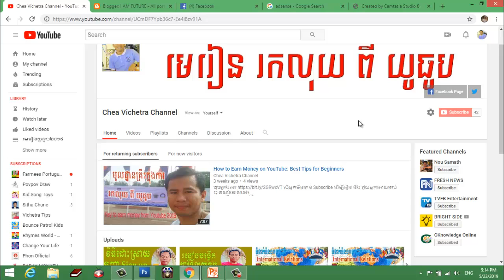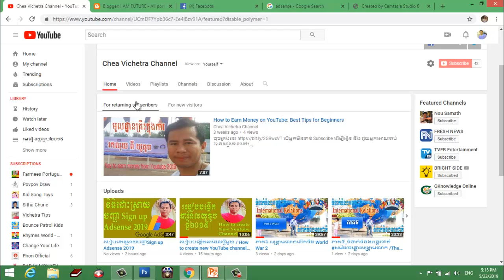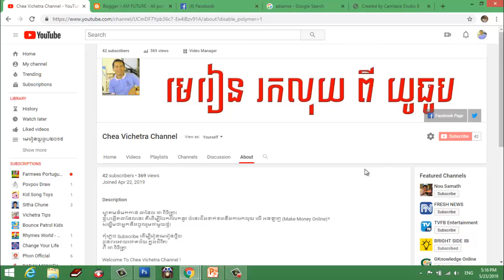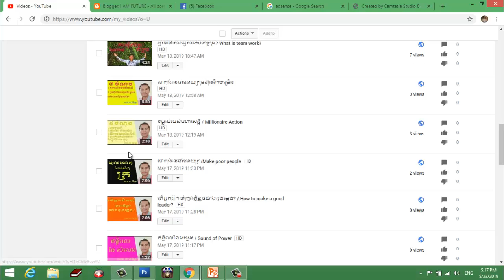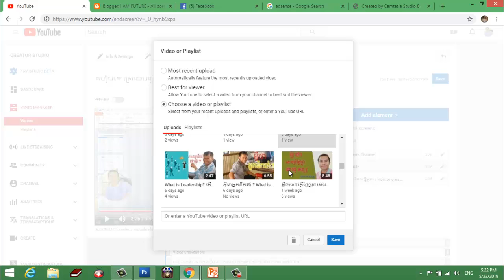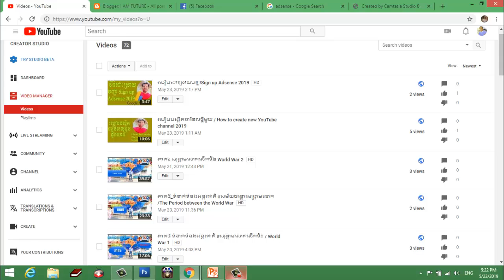វិធីរៀបចំឆានែលយើងអោយស្អាត ដើម្បីងាយស្រួលយូធូបApprove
ឆានែល CheaVichetraChannel បង្កើតក្នុងគោលបំណង ចែករំលែកចំនេះដឹង អំពីការរកលុយតាមយូធុប ការបង្កើតជំនួញ Online or Offline និង ការចែករំលែកអំពី ចំនេះដឹងទូទៅក្នុងជីវិតប្រចាំថ្ងៃ។ This Channel, Chea Vichetra, is the Best channel that will show you how to make money with YouTube as YouTube Partner (YTP), how to do a success business Online or offline and especially you will learn more about general knowledge to Bring Your Life To The Next Level.